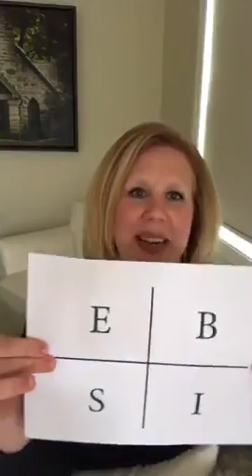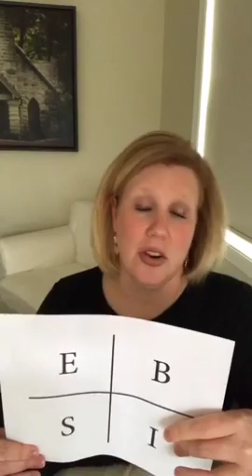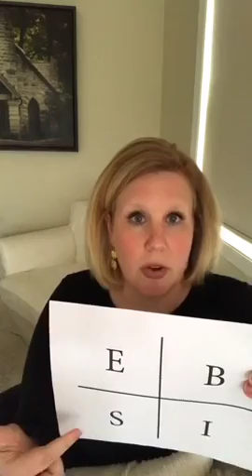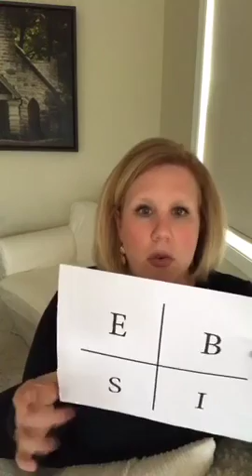The Cash Flow Quadrant - by Kelly McCormick, Forty Days of Focus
There are four different ways to earn income. which method defines how you make a living NOW? And where do you want to be in the future?